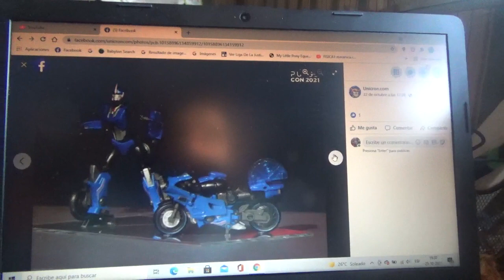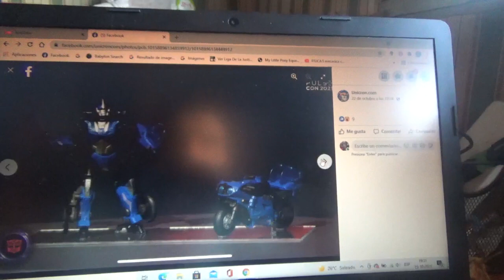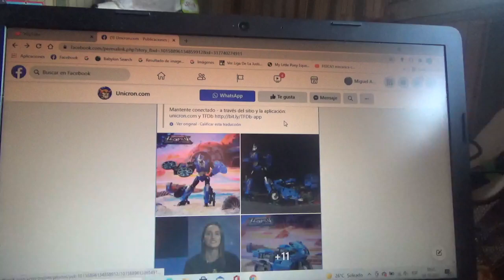1eras imágenes de Transformers Legacy Arcee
Inspirada en su versión de Transformers Prime de 2010 a 2013